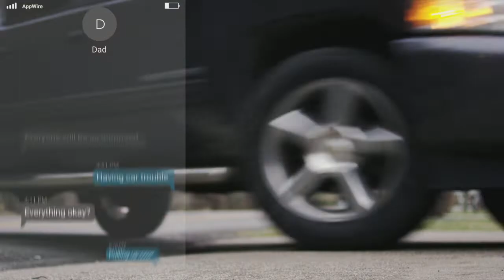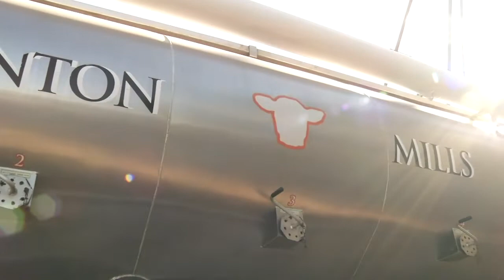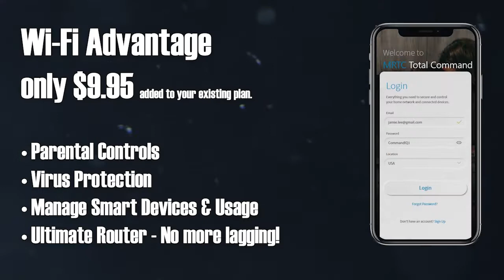CamFest 2022 • Keith Whitley Tribute - The Country Years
Part 3/3 of the Keith Whitley tribute from CamFest 2022. Featuring Bluegrass and Country All-Stars.

This set pays tribute to Keith's short, but prolific career in Country Music. Features Jesse Keith Whitley, Mo Pitney, Caleb Daughtery, Dwight Whitley, Josh Williams, Jason Hale and many more! (2022)